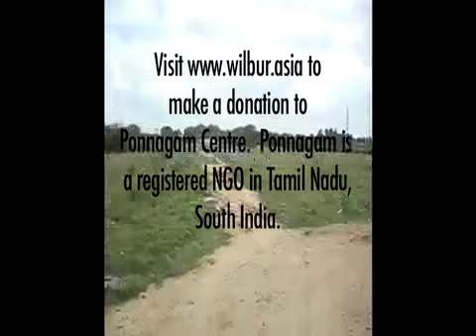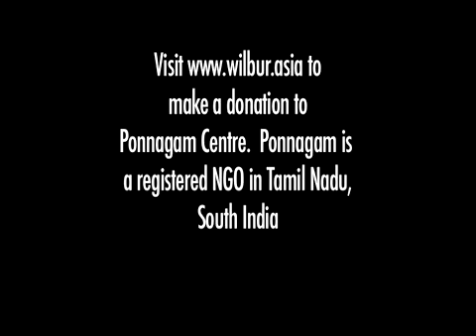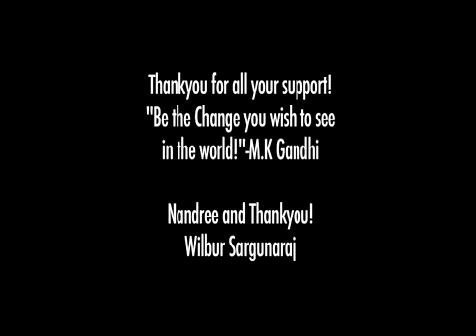Wilbur Sargunaraj: Tour of the Ponnagam centre for homeless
Please kindly make a donation to this registered Tamil Nadu Charity in South India that helps abandoned street people.

Together we can all make a difference and be 1st class citizens! Super Call Solutions really wants to make a difference!